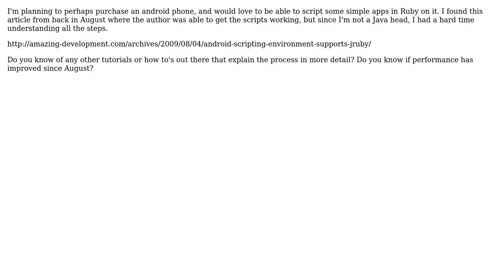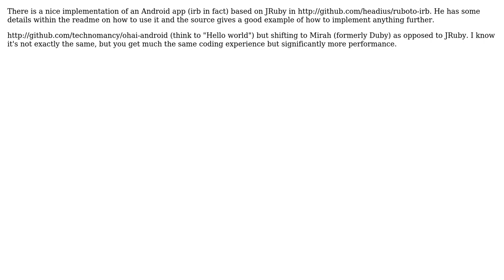Any tutorial-like articles out there that explain how to use jRuby on Android?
With thanks & praise to God, and with thanks to the many people who have made this project possible! | Content (except music & images) licensed under CC BY-SA | Music | Images & others | With thanks to user Roja Buck user btelles and the Stack Exchange Network Trademarks are property of their respective owners. You are responsible for your own actions.